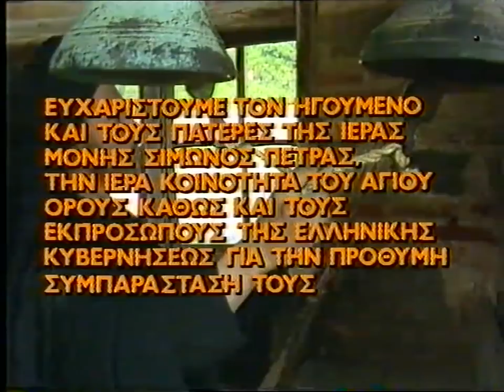ΑΘΩΣ 1000 ΧΡΟΝΙΑ ΣΑΝ ΜΙΑ ΜΕΡΑ (ΣΙΜΩΝΟΠΕΤΡΑ)